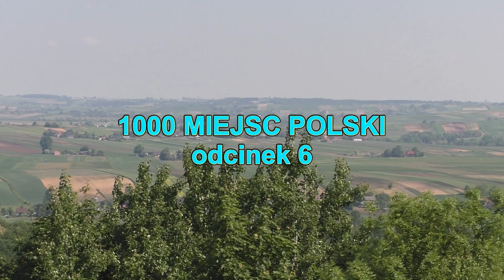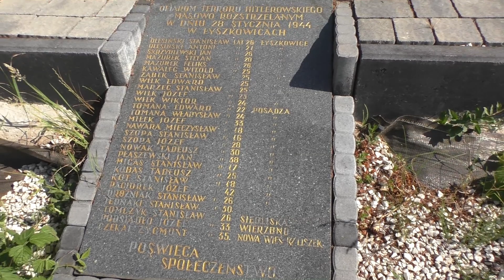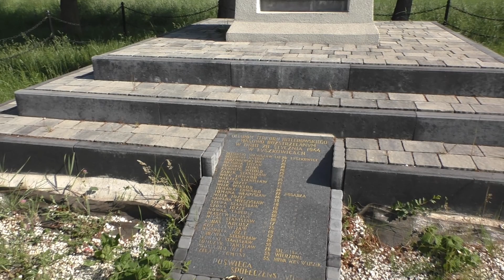POSZUKIWANIA KOLEJNYCH MIEJSC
POSZUKIWANIA KOLEJNYCH MIEJSC to film a w zasadzie kolejny odcinek z cyklu 1000 MIEJSC POLSKI.

ZAPRASZAMY na kolejny odcinek z serii 1000 Miejsc Polski.
PoznajKrajTV, Poznaj Kraj TV
🍀MAPKA GOOGLE. Klikaj w znaczniki i oglądaj NASZE filmy z tego miejsca.

WYKAZ ZALICZONYCH MIEJSC:
11/1000 - Parafia w Koniuszy
10/1000 - Mogiła w Łyszkowicach
9/1000 - Dwór Rodu Woźniakowskich
8/1000 - Kościół w Biórkowie Wielkim
7/1000 - Marmurowa Skała (utracony materiał filmowy :/ )
6/1000 - Skała Racuch
5/1000 - Rezerwat Skołczanka
4/1000 - Zbiorowa mogiła w lesie Skołczanka
3/1000 - Przełom Raby "Luteranka"
2/1000 - Przełęcz Knurowska
1/1000 - Lepiężnik w Dolinie Raby

W okolicy znajdują się: 1000MiejscPolski, Jura Krakowsko - Częstochowska, Skała, Krzeszowice, Zabierzów, Dolina Będkowska, Dolina Kobylańska, Dolina Racławki, Ojców, Dolina Prądnika, Maczuga Herkulesa, Zamek w Ojcowie, Zamek w Pieskowej Skale, Sułoszowa, łowcy burz, Grodzisko, Dziewicza Jaskinia, Jaskinia Racławicka, Dolina Żarska, Ojcowski Park Narodowy, Kraków.

00:00 start
01:00 kolejne miejsca
10:00 końcóweczka